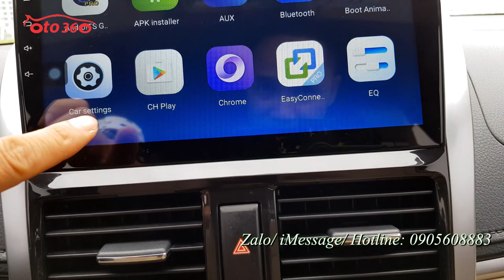Bán xe Toyota Vios G sản xuất năm 2016 máy mới, máy Dual wwti tên tư nhân biển Hà Nội, 1 chủ từ mới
Bán xe Toyota Vios G sản xuất 2016 máy mới, máy Dual wwti đăng ký tên tư nhân, biển Hà Nội đã chạy được hơn 50000 km.
Xe được trang bị động động cơ mới Dual wwti động cơ xăng 1.5 L, hộp số tự động, là bản G nên full option như: Đèn pha bi xenon, nội thấy đa nguyên bản màu kem, điều hoà tự động, đầu CD/AM/FM; Đã lắp thêm màn hình android to, camera lùi, hệ thống an toàn phanh ABS, túi khí...
Xe đi ít bảo dưỡng đầy đủ nên rất mới.